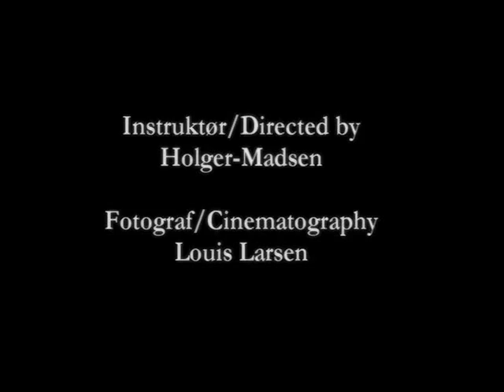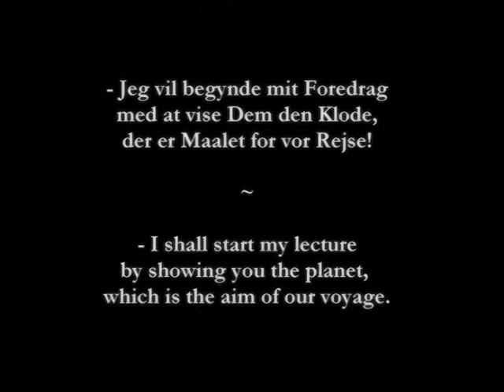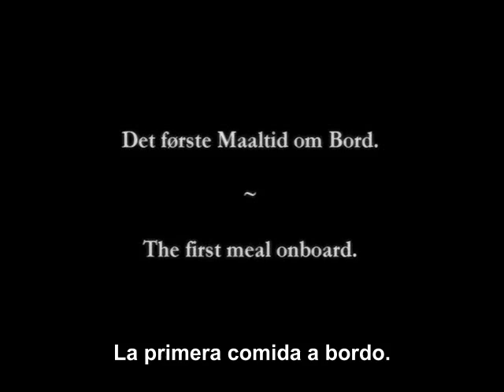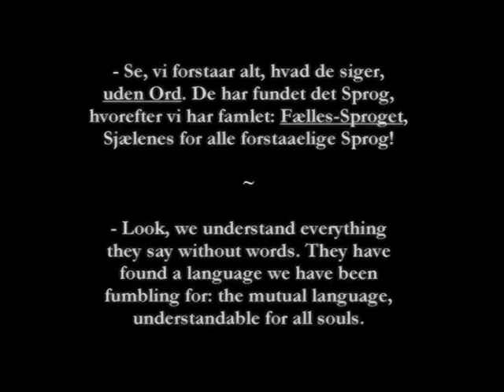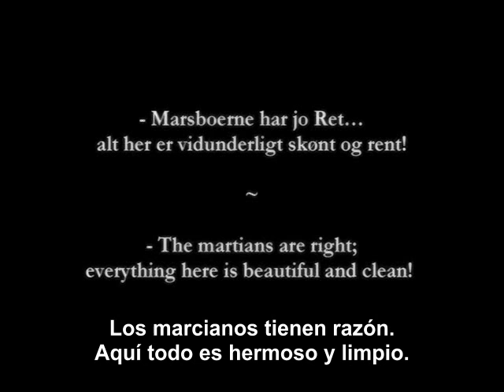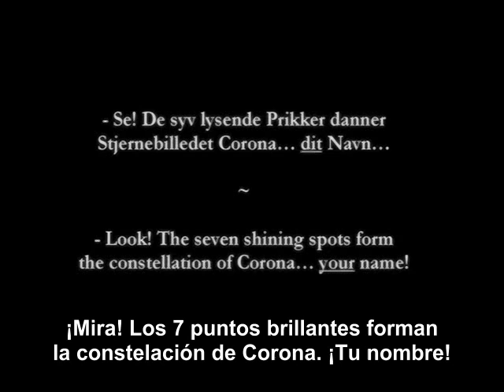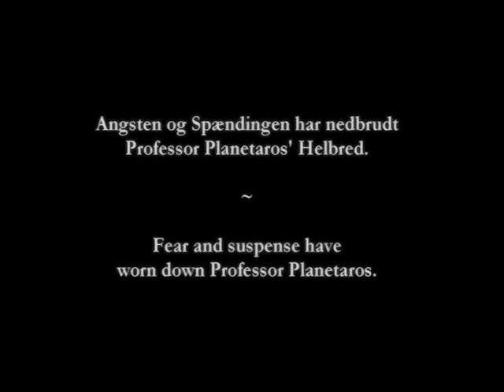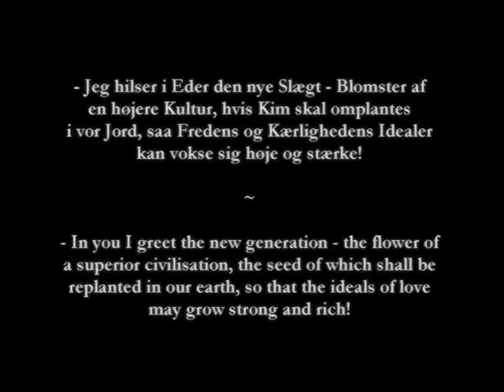Viaje a Marte . Holger Madsen, 1918. Himmeleskibet (VOSE)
Considerada la primera Opera space de la historia del cine, Himmeleskibet, película dirigida por Holger-Madsen, desarrolla los planes de un doctor, cuyo ídolo es Cristobal Colón (aunque le atribuye erróneamente la intención de dar la vuelta al mundo), para viajar a Marte. Para ello, en sólo dos años logra construir una nave, el Excelsior, y logra captar como voluntarios a un puñado de expedicionarios, uno de ellos comprometido con una joven llamada Corona.